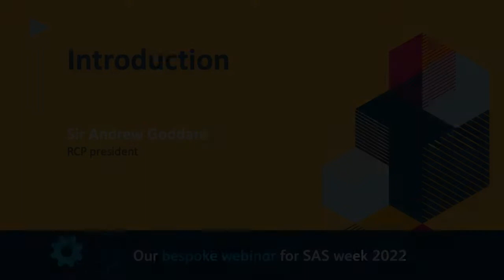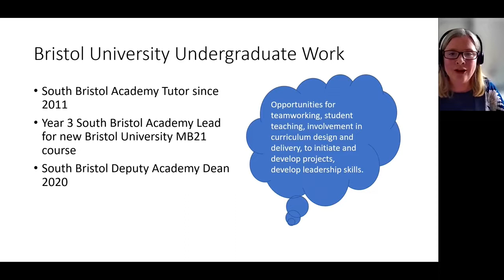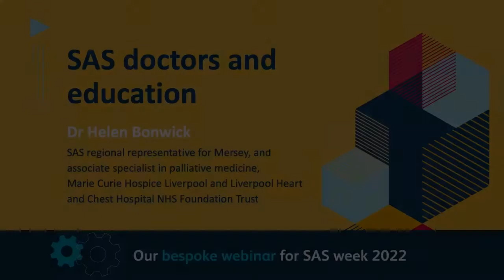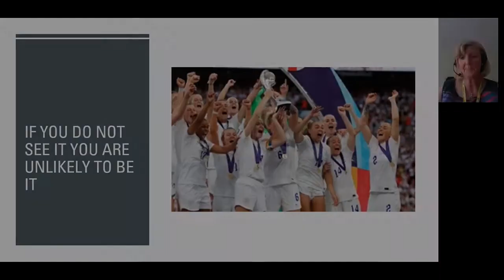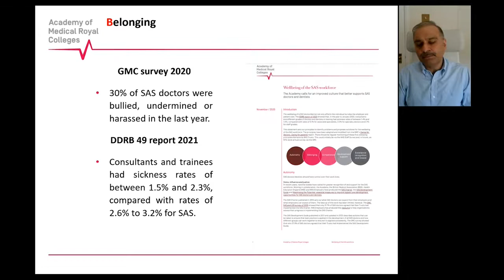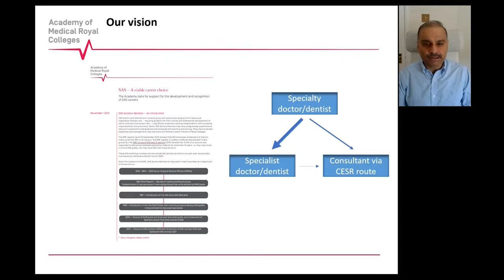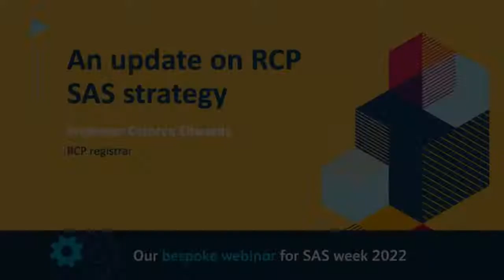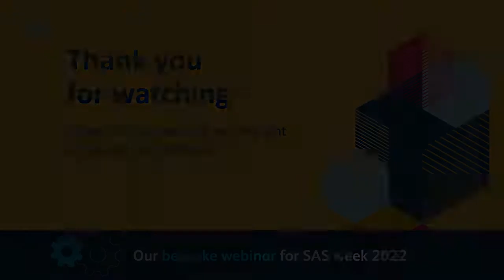RCP webinar on Developing SAS practice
This webinar is part of the RCP SAS week which is an opportunity to celebrate this bredth of experiences.  All credit to the RCP, Dr Jamie Read, Dr Sarah Mungall, Dr Helen Bonwick, Dr Waleed Arshad and Sir Andrew Goddard.